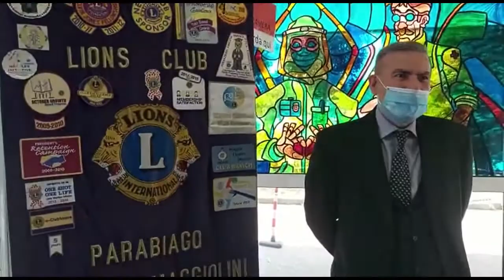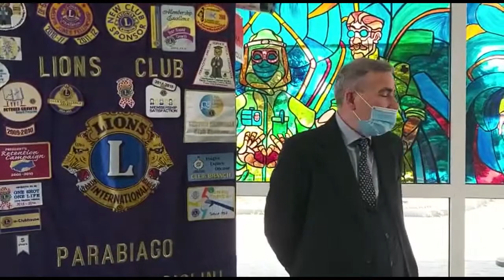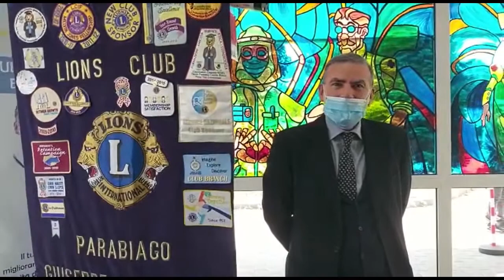Lions Club Maggiolini, Fulvio Odinolfi direttore generale ASST Ovest Milanese - Sempione News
Lions Club Maggiolini, Fulvio Odinolfi direttore generale ASST Ovest Milanese